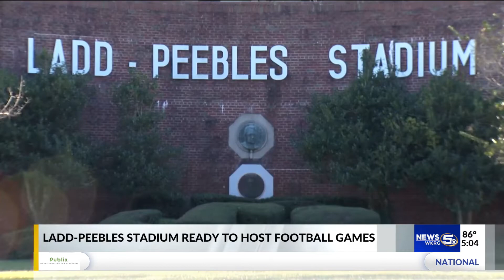School board to vote on football at Ladd-Peebles: MCPSS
Officials with the Mobile County Public School System have confirmed in an email to parents that Ladd-Peebles Stadium will be hosting five high school football teams during the 2022 football season.